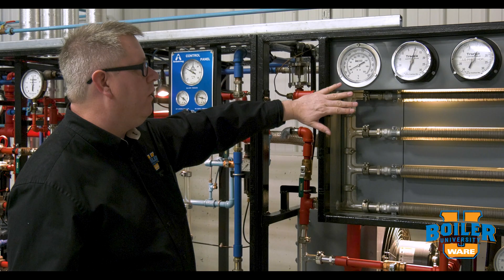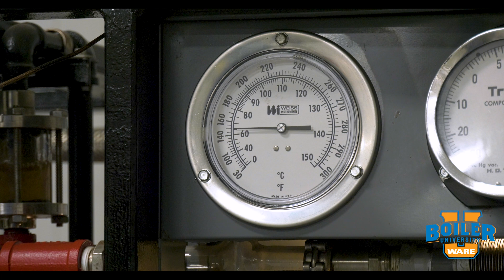Problems with Having Air in a Steam System - Weekly Boiler Tips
Today on Boiler University's Weekly Boiler Tips, watch as Jude talks about having air in a steam system. You can learn this and more at WARE's Boiler University.

We offer nationwide boiler rental. Get a quote within an hour!

4steamware.com - Purchase clever, steam industry themed t-shirts. All proceeds go to Kosair Charities.

Artist Thank you for visiting our YouTube page.  You should not attempt any boiler repair or modification without first consulting with a licensed contractor and the manufacturer.  Ware Boilers does not warrant the accuracy, completeness, or usefulness of information available on this YouTube page.  Nothing contained in or provided in any of Ware Boilers’ videos is intended to constitute advice or to serve as a substitute for a licensed contractor’s inspection or manufacturer specifications.  Any reliance you place on such information is strictly at your own risk.